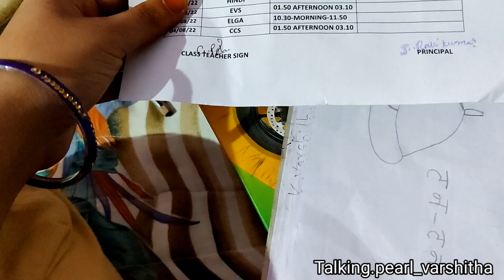All the best...చెప్పండి నాకు